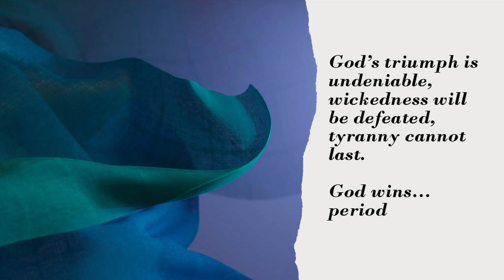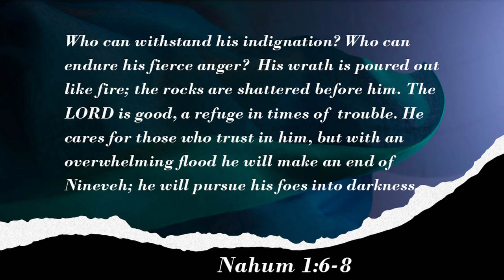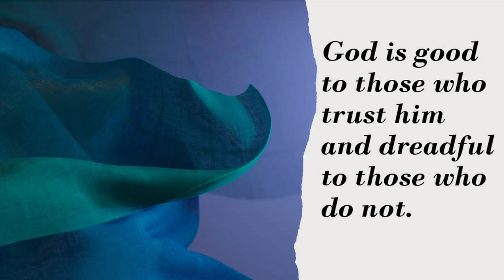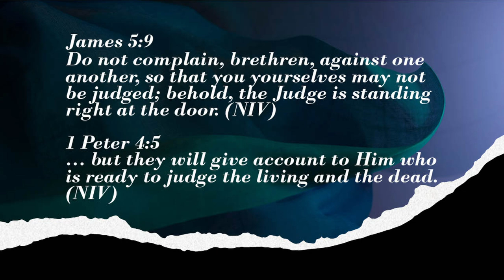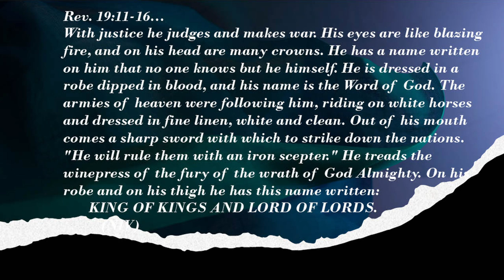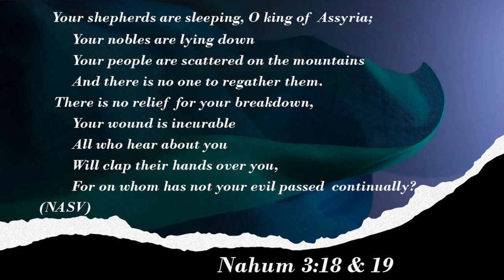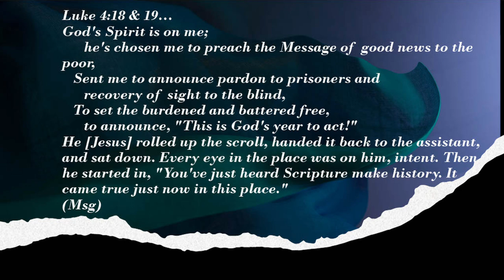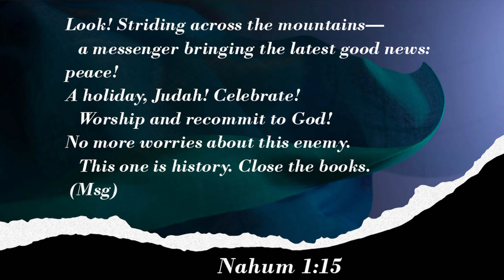God's Kingdom Triumphs - FFMC Sunday Message - September 22, 2024